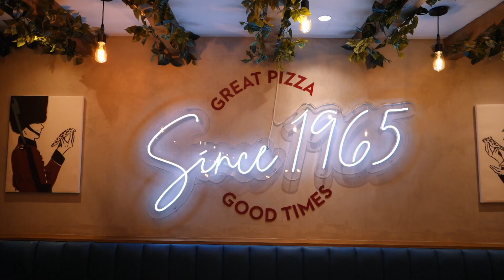You Can Do THIS In MANILA?! It Got CRAZY In SM MegaMall!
Check out their other branch in Uptown Mall, BGC.

To book the pizza making workshop for private gatherings/parties please message @pizzaexpressph on Instagram or Facebook!